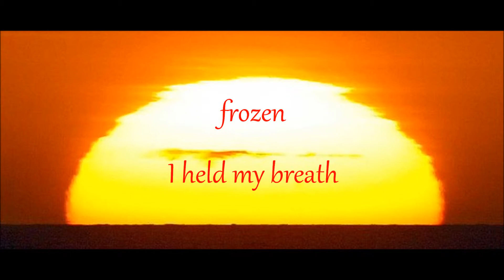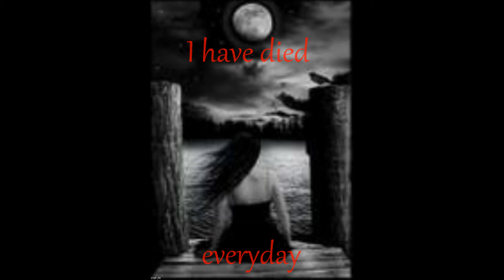Malea&Edward -A thousend years ♥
Diesmal geht's um Malea und Edward ;)

Song:
A thousend years-Christine Perri ft. Steve Kazee

Sorry wegen Rechtschreibfehlern am Anfang xD